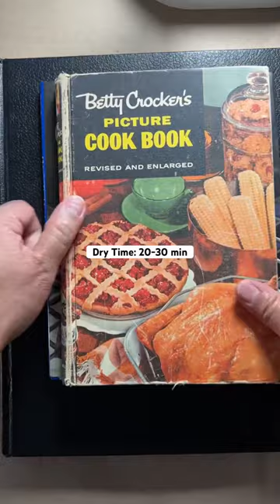Contours I - Gel Plate Mono Print